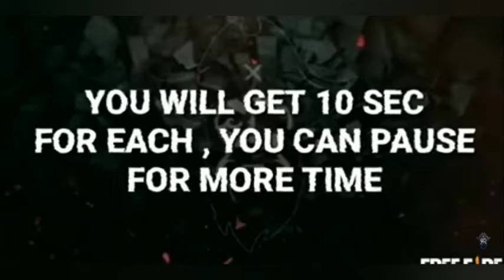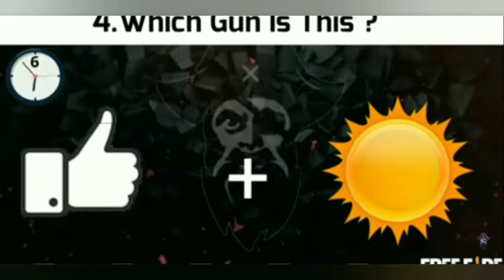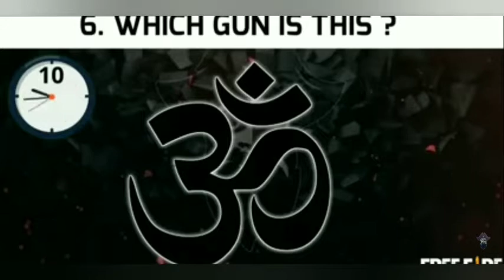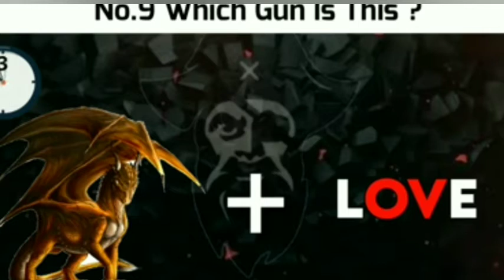GUESS? GUN NAME 😂😂😂😂😂😂😂😂😂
Thanks bro keep support me guys love you to all

Guys my Free fire  uid-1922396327(Indian)
My level is 65 name is Arjun bot in design

I am read in 9th class my age is 14 years and I am from Uttrakhand so comment your uid I can try to play with you and I can play also Indonesia server and please first like my video and you can new on my channel so subcribe and then comment 💬 I can heart your comments but I can not reply so sorry for this.

Thanks for keep support love you all guys 😘😘😘😍😍😍